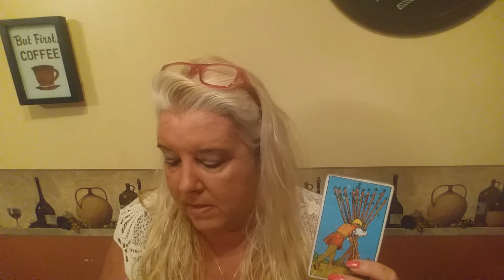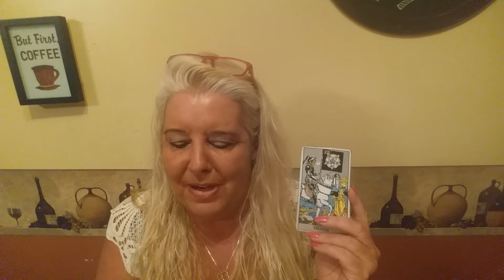CAPRICORN Psychic Tarot Reading for the week of October 8, 2018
A general reading for Capricorn for the week of October 8, 2018.  For personal psychic readings please contact Jackie directly on her